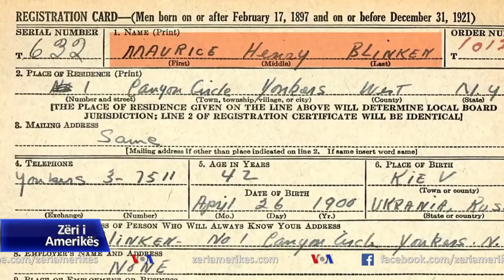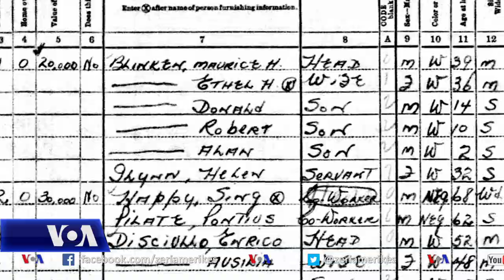Origjina e Sekretarit të Shtetit Antony Blinken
Administrata e ardhshme e Presidentit Biden do të jetë një nga më të larmishmet në historinë amerikane. Sekretari i Shtetit Antony Blinken për shembull, e ka origjinën me rrënjë në Rusi, Izrael dhe Evropë.